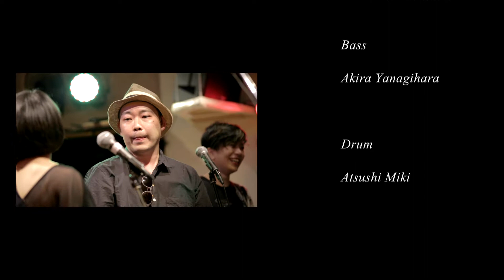Yosuke Uematsu Live "Dokugaku" in Tokyo